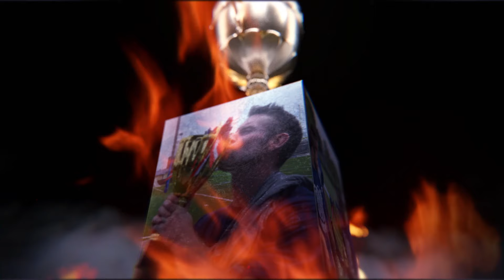The Lions Cup - Independence Day Soccer Tournament | Part 2